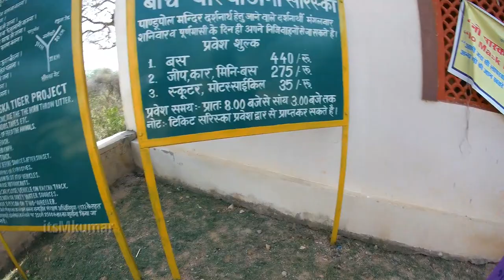Jaipur to Pandupol hanuman ji temple sariska motovlog by itsmkumar ep 1